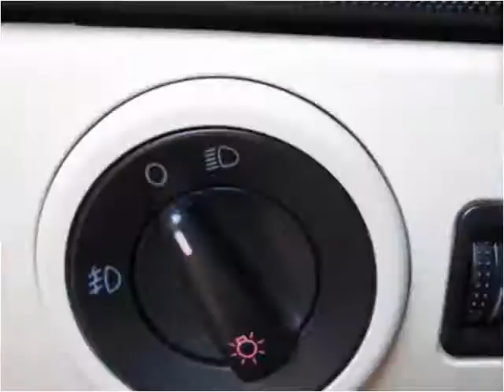2004 Volkswagen New Beetle Used Cars Branson MO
This 2004 Volkswagen New Beetle is available from Oakley Auto World.